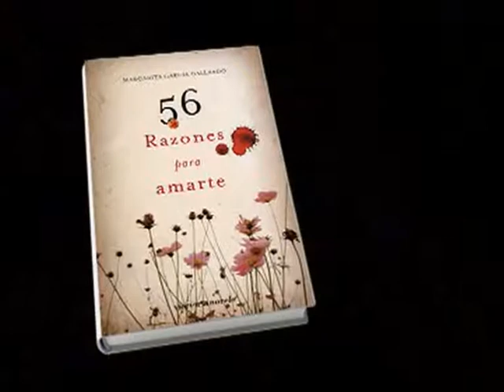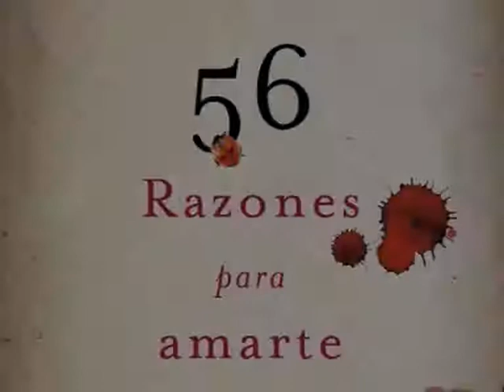Vídeo de presentación de "56 Razones para amarte" de Margarita García Gallardo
Vídeo de presentación de "56 Razones para amarte". Margarita García Gallardo nos ofrece una original novela sobre una trama de corrupción, con tienes ecológicos y poéticos.